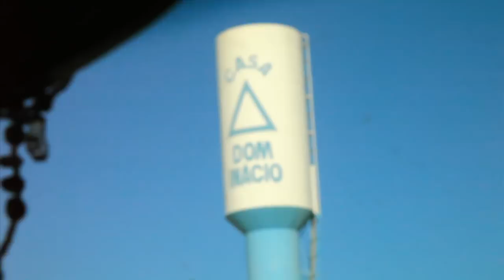João de Deus: "Eu não curo ninguém, quem cura é Deus"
Confira a entrevista exclusiva que o médium João de Deus cedeu ao Amaury Jr.